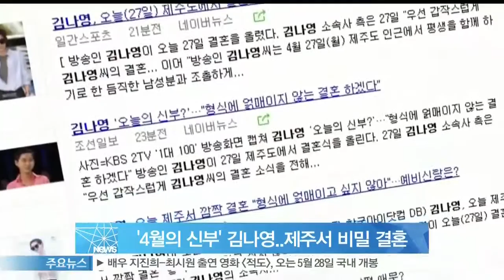'4월의 신부' 김나영..27일 제주서 비밀 결혼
방송인 김나영이 '4월의 신부'가 됐습니다

한 매체에 따르면 김나영은 27일 오후 비밀리에 제주도에서 결혼식을 치렀는데요

김나영의 측근은 '주변에 알리지 않고 조용히 결혼식을 준비해왔다 결혼식에도 가족과 친지 등 극소수만 참석할 것'이라고 전했습니다

김나영과 백년가약을 맺는 예비 신랑은 금융권에 종사하는 남성이며 지난해 지인의 소개로 처음 만난 후 조심스럽게 사랑을 키워오다 부부의 인연을 맺게 된 것으로 전해집니다